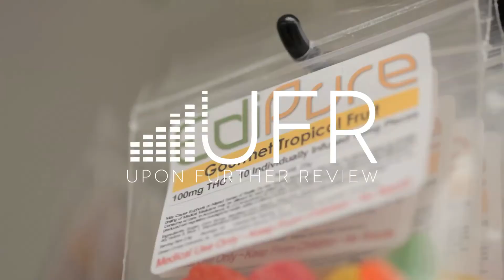UFR 4/20: UFRdailies Day 1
Follow the Hashtag UFRDailies to travel along with us on our journey through Colorado!

Follow the Hashtag
Follow on Twitter: @ufrvlog
Follow on Instagram: uponfreview